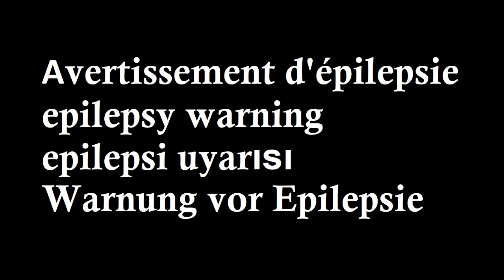DANIEL FERNANDES - Live For The Night 💥🌒(ft YOUNG BRAVA) ORIGINAL MIX / VIDEO EDIT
Live For The Night - DANIEL FERNANDES & YOUNG BRAVA (Original MIX)  video edit by sound of violante